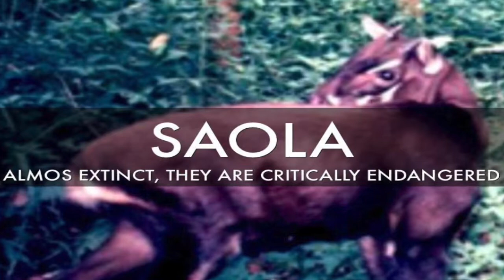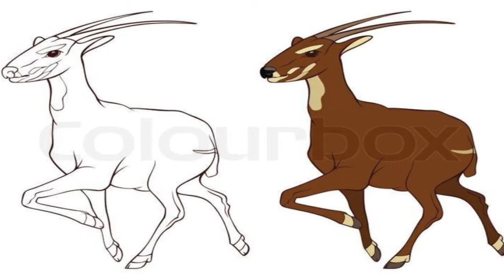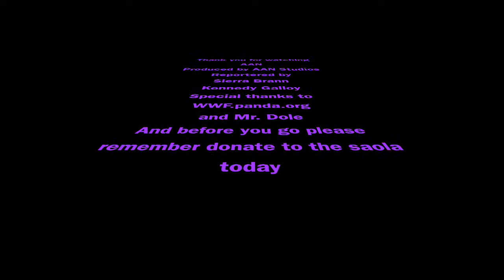SAOLA Documentary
Showing off the awesome projects that were created in our S.T.E.A.M. lab at school.